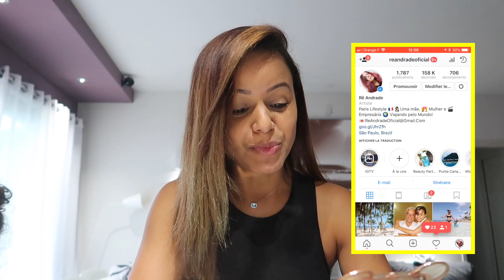CONTANDO UMA NOVIDADE: EU NAO ESTOU GRAVIDA! | RÊ ANDRADE Daily Vlog Familia